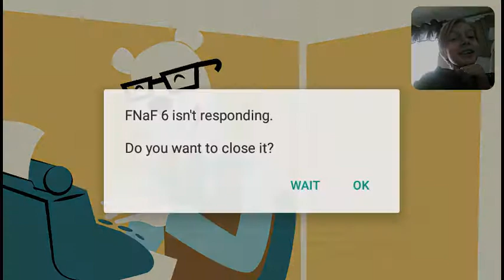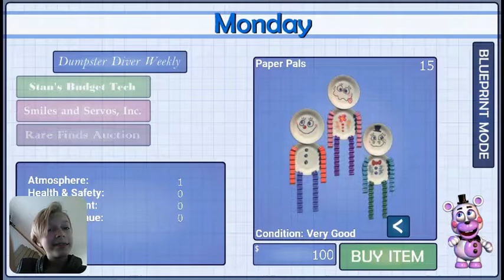I'm having fun! Freddy Fazbear's Pizzeria Simulator : Part 1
This game is really good, and you can play it on YOUR phone! Just go on Game Jolt. They really help me a lot!